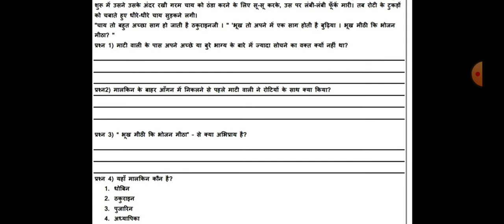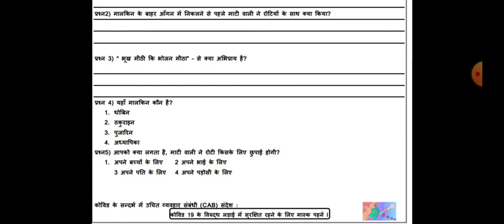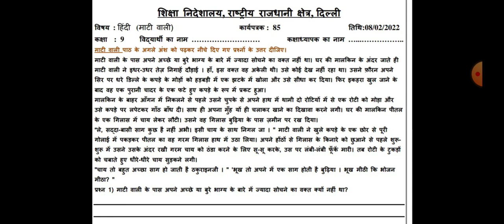worksheet 85 hindi class 9th doeworksheet माटी वाली विद्यासागर नौटियाल